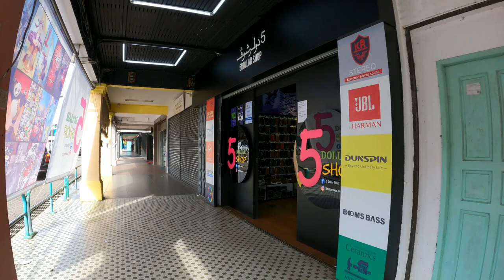🇧🇳 Kuala Belait Town Walkthrough | Shopping Vlog 17 Exploring Brunei | Brunei Country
Featuring the main town of Kuala Belait. The town is a country chic clusters of restaurants, coffee shops, bakeries, groceries, beauty parlors, RTWs,  etc. Shoppers are busy bustling around while shop owners are always friendly.